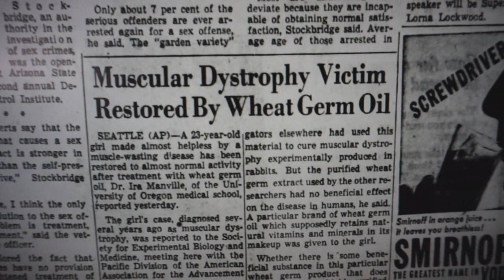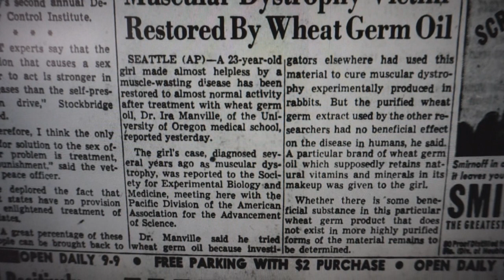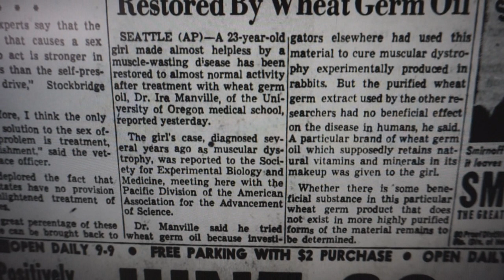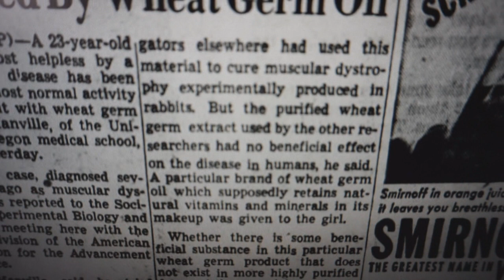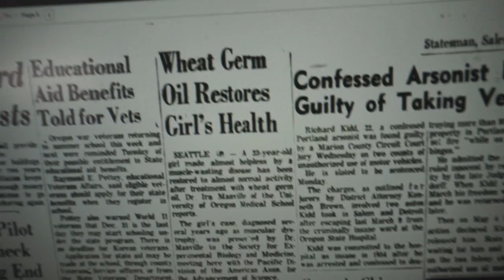Muscular Dystrophy Cure Was Found 60 Years Ago!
This Muscular Dystrophy cure was found over 60 years ago! Find out why this Muscular Dystrophy cure was suppressed. The Muscular Dystrophy cure is not a mystery, this video will show you the proof that discoveries have been hidden. If you want to Beat Muscular Dystrophy you need to be willing to learn new information. It is a tragedy that Muscular Dystrophy research today is exclusively done in the subject of genetic engineering.